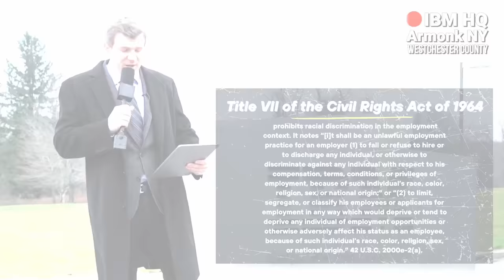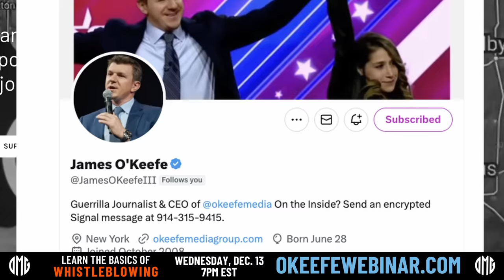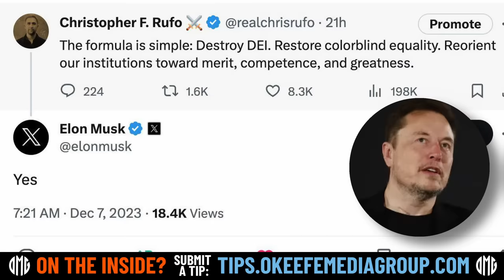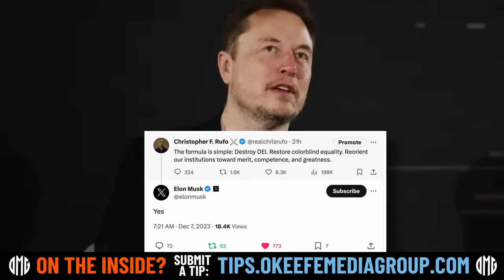LEAKED: CEO of IBM Coerces Employees, Threatens to Cut Bonuses Unless They Discriminate in Hiring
BREAKING LEAKED VIDEO: CEO of IBM Arvind Krishna admits to using coercion to fire people and take away their bonuses unless they discriminate in the hiring process.

“You got to move both forward by a percentage that leads to a plus on your bonus," Krishna said about hiring Hispanics, "and by the way if you lose, you lose part of your bonus.”

After pulling ads from X for 'racism,' IBM chief Arvind Krishna says he will fire, demote or strip bonuses from execs who don't hire enough blacks, Hispanics — or hire too many Asians

"Asians are not an underrepresented minority in tech in America...I’m not going to finess this, for blacks we should try to get towards 13 percent," says Krishna.

Paul Cormier, the chairman of Red Hat, a subsidiary of IBM, says in the leaked recording that Red Hat has terminated people because they weren't willing to engage in racial discrimination through hiring and promotion.

Title VII of the Civil Rights Act makes it illegal for employers to discriminate on the basis of race in the workplace.

Learn how to expose the truth just like this IBM whistleblower at my next webinar, "Mastering the Art of the Whistleblower" this Wednesday, Dec 13 @ 7 PM ET.